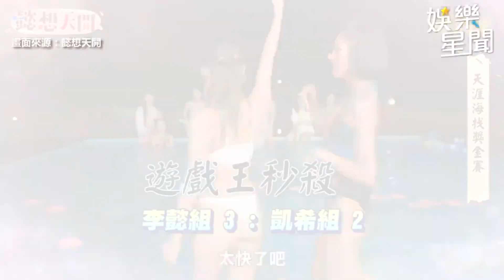林襄甜笑應援香汗淋漓！動感熱舞ㄉㄨㄞ彈十足！｜@star_world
@Taiwancheer  授權